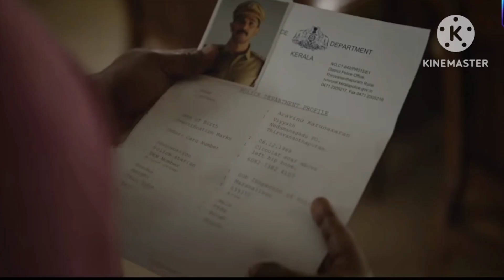Best 7 South Indian suspense thriller movies | the unserious boy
Hello dosto kya haal hai Bhai iss video me hum discuss kar rahe hai South ki 7 best suspense thriller movies tum batao tumhe inme se kon si pasand hai.

Movies available on YouTube link -